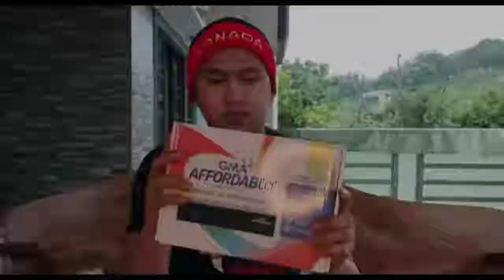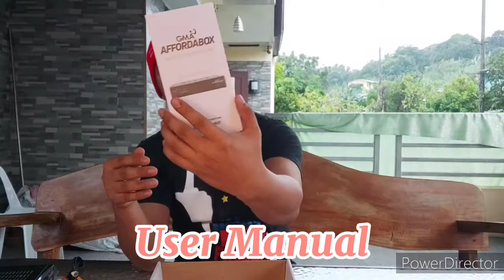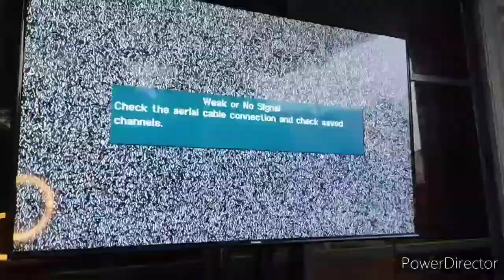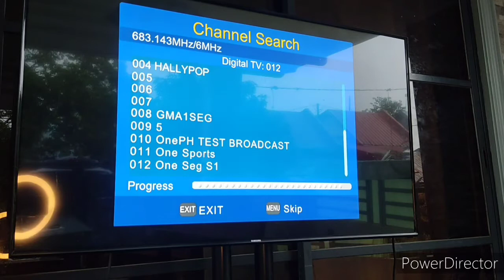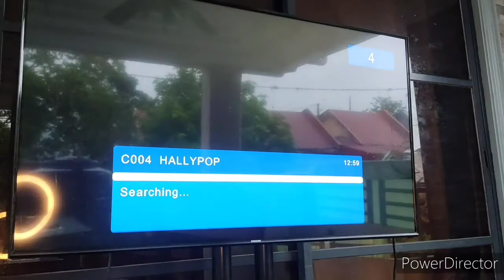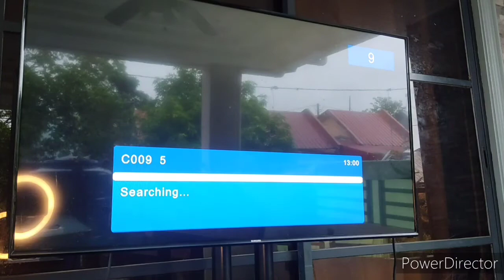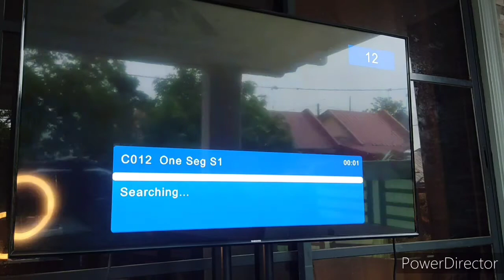GMA Affordabox Unboxing and Installation Tutorial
GMA Affordabox available in Authorized Dealers Stores and Online Stores for only P888.00(With no Monthly fees)

This video includes tutorial how to install and set-up this Digital Channel Receiver to allow TV to receive Digital Channel Broadcast.

Unboxing and Features explained.

Features:

*Video Recording
*Scheduled Recording Broadcast
*Music Playback
*Files Browsing
*Supports USB 3.0
*Nationwide Emergency Warning Broadcast System
*It has 32 Channels (Depends on location)

Please follow and Like my FB Page: Nald FORtnite